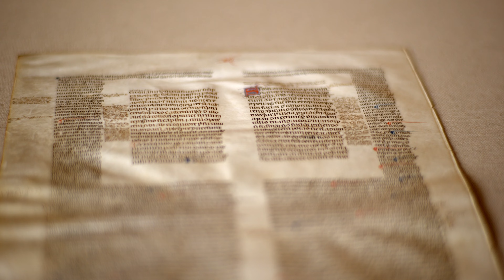SLU Researcher Brings Medieval Intellectual Community to Life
Atria Larson, Ph.D., associate professor of Medieval Christianity, studies the annotations of 12th Century texts in order to recover medieval voices that have literally been lost in the margins. In her work on 12th Century texts, she has discovered they and their annotations remain relevant today in the 21st Century, which highlights the interconnectedness of human history.